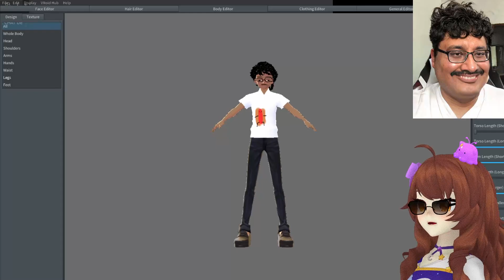Lo que se divierte NIMU CREANDO AVATARS 😂